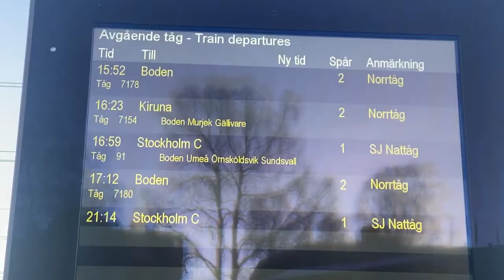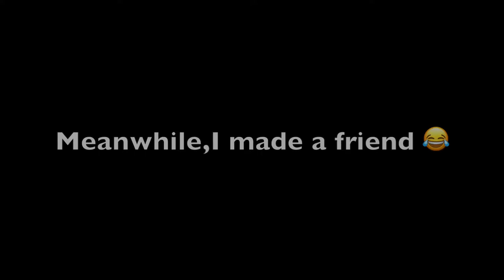Dog sledding in Kiruna, Swedish Lapland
On 28th February, I took an evening train from Luleå to Kiruna. I was not sure for how long I was going to stay there, thus I booked one night in a hostel. Once I arrived to the hostel in Kiruna, the girls who were in my room were all sick.. and there were 3 of them!

Coronavirus was already in Sweden, thus I got paranoid and thought that these roommates have it, thus I will end up with it. (Short story forward, most probably they didn't have the virus, because I didn't get sick) :)

Morning arrived, and I had no plans for the day. The girls told me to try dogsledding. I was planning to do that, however I found the online prices too expensive - around 2000kr (200 euros) for one hour.

As I went to the tourist information centre in Kiruna, they had one empty space for me to go dogsledding... for a much cheaper price! I still don't understand why it was way much cheaper than online.

MY RECOMMENDATION IS THAT IF YOU WANT TO GO DOG SLEDDING IN KIRUNA, BUY THE TICKETS FROM THE TOURIST INFORMATION'S OFFICE.

So I got the ticket, and waited for 30 minutes for the group to pick me up. The rest of the story you can watch in the video.

Tape Machines - Borrowed Matches
Jakarta - Bonsaye Daxten Ft. Wai & Sture
Zetteberg - Flying Colors
Nobody Else - Swif7